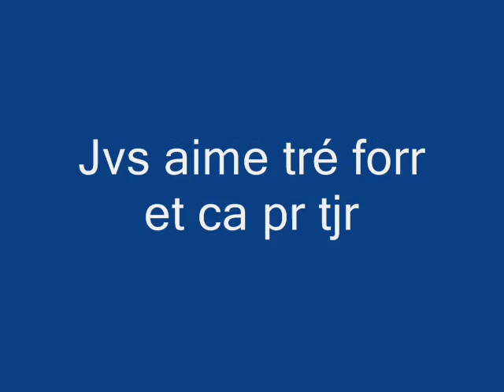les cousins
4 cousin ki saime tré forr